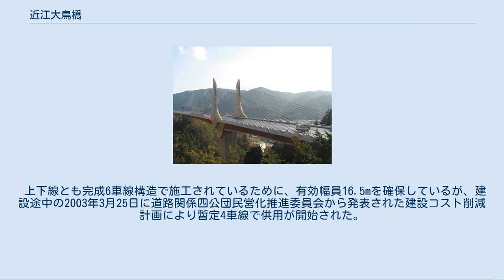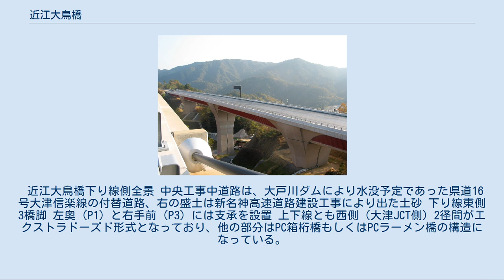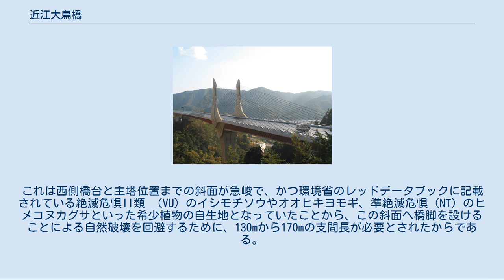近江大鳥橋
近江大鳥橋（おうみおおどりばし）は新名神高速道路 信楽IC-大津JCTにある橋梁である。
 2008年2月23日の新名神高速道路亀山JCT-草津田上ICの開通により供用された波形鋼板ウェブを用いたエクストラドーズド橋である。
 橋長555m（下り線）と495m（上り線）の2橋梁からなり、最大支間長170m（上り線）、最大地上高は103m。
2000年2月着工、2007年4月竣工、2006年度土木学会田中賞（作品部門）を受賞している。
全長約500m程度であるが、滋賀県内の甲賀市-大津市-栗東市の3市に所在している。
 デザインを担当したのは、アメリカ人女性の景観デザイナーTanja Wilcoxと滋賀県立信楽高等学校の生徒である。
仮称は「栗東橋」だったが、「第二名神高速道路栗東橋 橋梁名称選定委員会」により名称が募集・決定され、「橋梁形状のイメージと合致度」「地域性」などの選考基準を踏まえて、主塔の2羽の鶴が背中合わせで天に向かって飛ぶ姿を模した意匠と主塔付近の地名である大鳥居（大津市上田上大鳥居町）から「近江大鳥橋」と名付けられた。
その他、優秀作品として「大鳥居大橋（おおどりいおおはし）」「近江飛翔橋（おうみひしょうきょう）」が選ばれた。
 上下線とも完成6車線構造で施工されているために、有効幅員16.5mを確保しているが、建設途中の2003年3月25日に道路関係四公団民営化推進委員会から発表された建設コスト削減計画により暫定4車線で供用が開始された。
3車線目はアスファルト舗装されておらず、ラバーポールによって分離されている。
 橋梁名称は「おうみおおどりはし」であるが、下り線の橋梁手前本線路肩に設置してある橋梁名称と橋長を表記した標識には英語表記で「Omiotori Bridge」と表記されていた。
間違いを指摘されたNEXCO西日本は急遽、供用前に標識を「Omiodori Bridge」と修正した。
 近江大鳥橋下り線側全景 中央工事中道路は、大戸川ダムにより水没予定であった県道16号大津信楽線の付替道路、右の盛土は新名神高速道路建設工事により出た土砂 下り線東側3橋脚 左奥（P1）と右手前（P3）には支承を設置 上下線とも西側（大津JCT側）2径間がエクストラドーズド形式となっており、他の部分はPC箱桁橋もしくはPCラーメン橋の構造になっている。
これは西側橋台と主塔位置までの斜面が急峻で、かつ環境省のレッドデータブックに記載されている絶滅危惧II類 （VU）のイシモチソウやオオヒキヨモギ、準絶滅危惧（NT）のヒメコヌカグサといった希少植物の自生地となっていたことから、この斜面へ橋脚を設けることによる自然破壊を回避するために、130mから170mの支間長が必要とされたからである。
 大戸川支流の蛇行する立地条件から、橋脚の高さは16.8m-65mと様々である。
基本的にPC桁は橋脚に剛結しているが、個々の橋脚高に格差が大きい下り線橋梁では、応力の集中を防ぐため低橋脚2基（P1・P3）に支承を採用している（右図スリットの入った橋脚）。